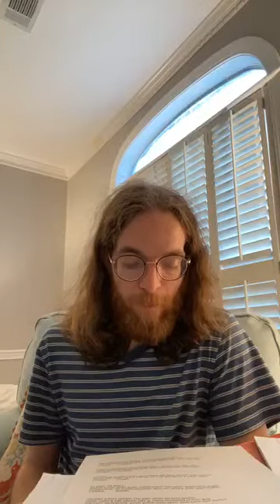Compline with Abram 04 07 2020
3921 Oak Ridge Drive
Jackson, MS  39216
Compline with Abram  April 7, 2020